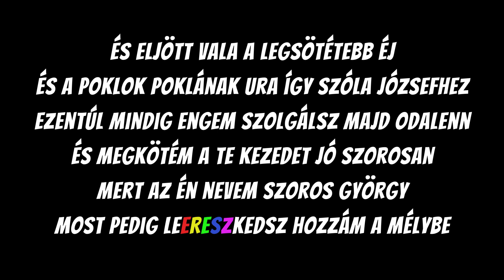SZÁJER NIGHT🏳‍🌈✝⛪A KARÁCSONYI DAL "ERESZTÉNY" VÁLTOZATA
Na mit hozott a télapó meg a Jézuska? Egy karácsonyi dalt hozott. Ez a Szájer Night! Hallgassátok szeretettel, vagy amivel jól esik. :)
Szájer night
Friday night
Szoros György vár te rád
Az apa férfi az anya meg nő
A fidesz tábora nem nagyon nő
Eljön a számadás
Eljön a választás
Szájer night
Friday night
Mit mondott Orbán apád
Húzz ki Brüsszelbe és ne izgulj
Bármit tehetsz csak meg ne buzulj
Legyél hát jó keresztény
Ha privátban írnál nekem, vagy szeretnél kérdezni tőlem, írj e-mailt!
Akarsz róla beszélni? Írj kommentet a videóimhoz bátran!
Kövess a közösségi oldalakon!